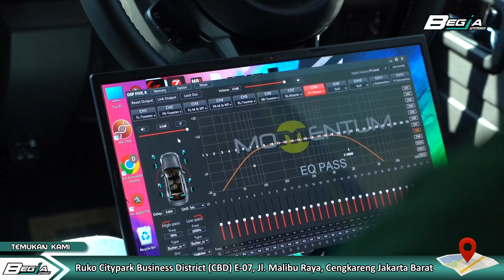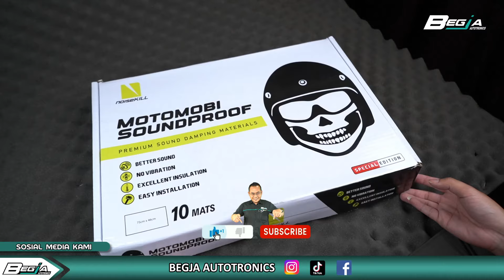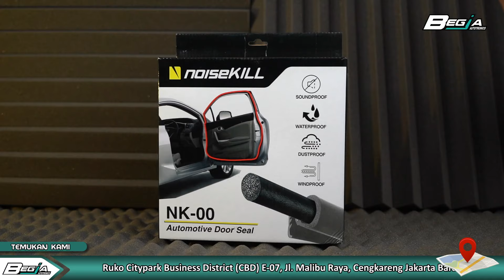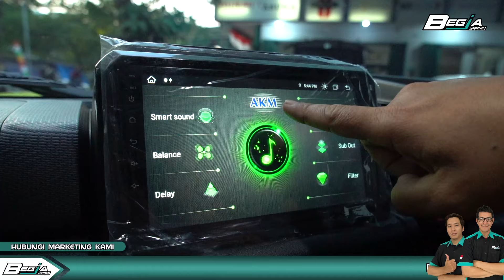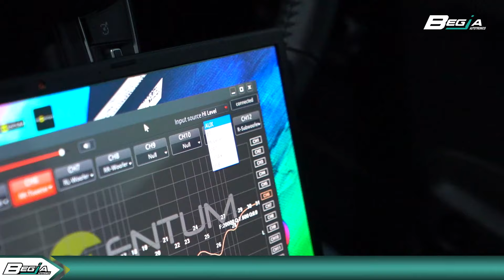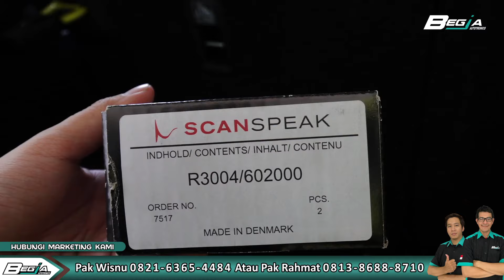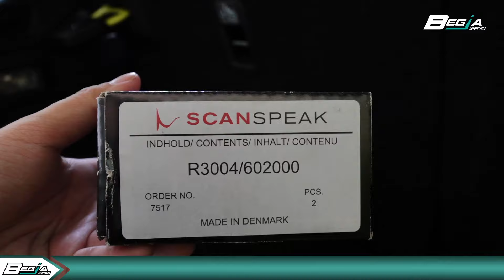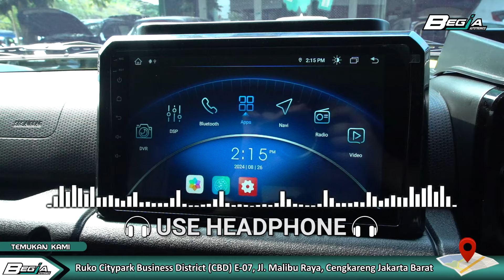SUZUKI JIMNY UPGRADE AUDIO DAN PEREDAM | KEDAP SUARANYA MEWAH !!!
SUZUKI JIMNY UPGRADE AUDIO DAN PEREDAM, AUDIONYA KITA UPGRADE DENGAN MOMENTUM FIVE -X DAN SUBWOOFERNYA KITA UPGRADE MENGGUNAKAN MOMENTUM SBM 8, TENTUNYA SPEAKERNYA KITA GANTI MENGGUNAKAN SCANSPEAK !
Nah Pasti penasarankan sama hasil audionya? Dari pada penasaran kuy simak video ini...

Tokped : begja_autotronics atau begja autotronics store